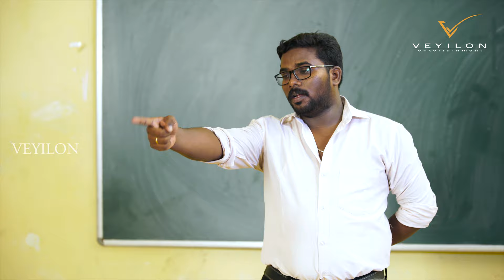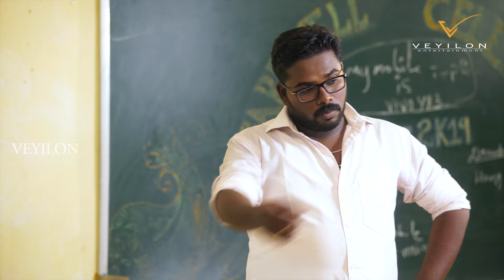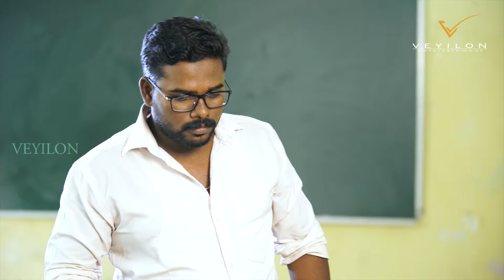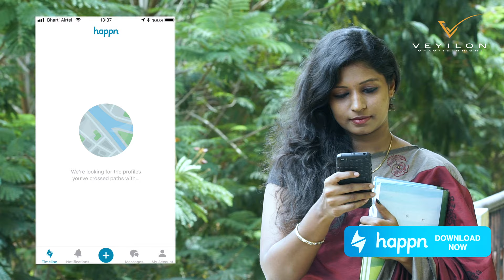College Special Class | COLLEGE LIFE  | Veyilon Entertainment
To find the people you've crossed paths with, download the happn app

Have you ever attended your college special class?  If not please take a look at this video. And those who have experienced the special class, we hope that you can relate to this video.